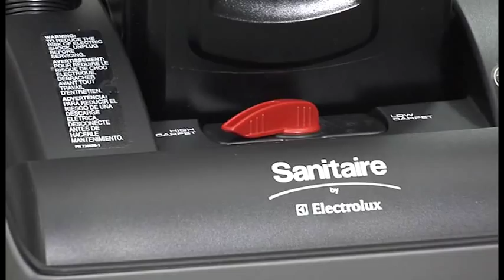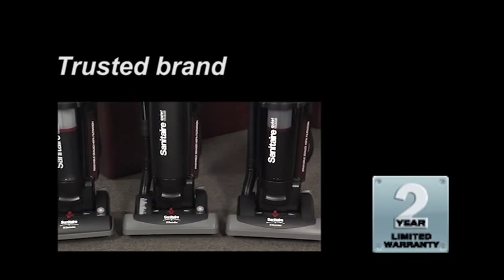Sanitaire Vacuum Cleaner Genesis Assembly Video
Sanitaire SC5713 has been designed to provide you the ultimate cleaning experience. However regular maintenance will keep your vacuum cleaner upright and running at peak efficiency and this video offers you ample information on maintenance.